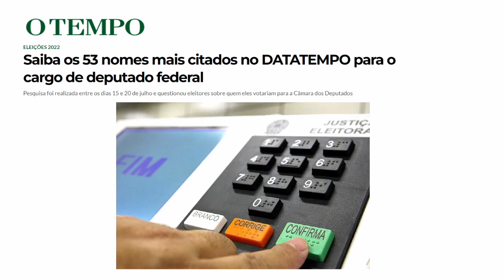Agora é oficial: Rogério Correia candidato a deputado federal!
Neste vídeo, o deputado federal Rogério Correia fala sobre sua candidatura à reeleição pelo PT mineiro. Agora com um desafio maior, com o objetivo de ajudar a fazer uma grande bancada de sustentação do futuro governo Lula (vai dar Lula, pois o Brasil precisa disso!). Confira o vídeo e, se gostar e achar importante, por favor compartilhe. Esta é a eleição mais importante da história brasileira, o pesadelo do fascismo bolsonarista está perto de acabar! Obrigado!